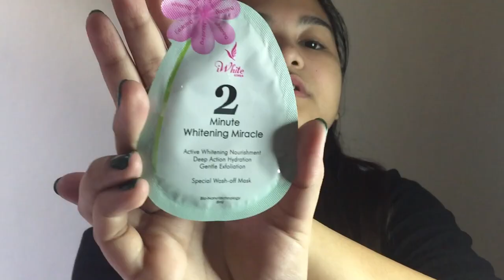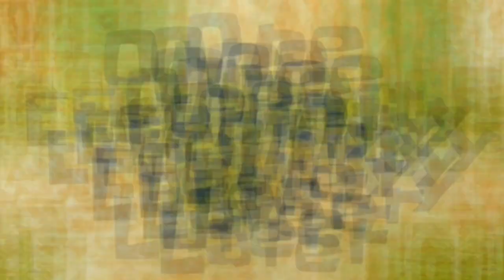AFFORDABLE SKIN CARE ROUTINE | WATSONS | Harriet Anilao Vlog # 3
LESS THAN 500PHP HIGH QUALITY SKIN CARE ROUTINE!

Hope to see you on my next vlogs.

Help me improve!